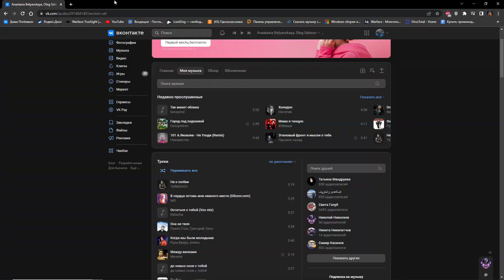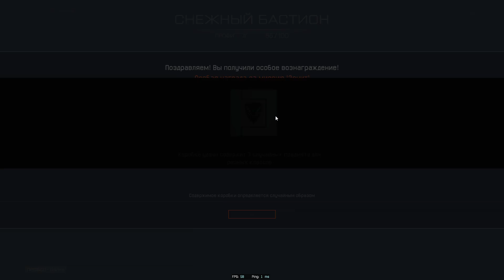Проход Зенит за штурмовика без смертей Warface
— 1 задание = SHARK
— 2 задание = Одержать победу в спецоперации "Белая акула"
— 3 задание = Одержать 3 победы в режиме "Подрыв"

— 1 задание = TAKEOFF
— 2 задание = Одержать победу в спецоперации "Вулкан"
— 3 задание = 3SHSVHLY

— 1 задание = GENETIC
— 2 задание = Одержать победу в спецоперации "Операция Blackwood"
— 3 задание = MR.WHITE